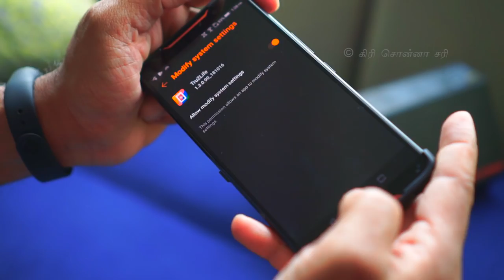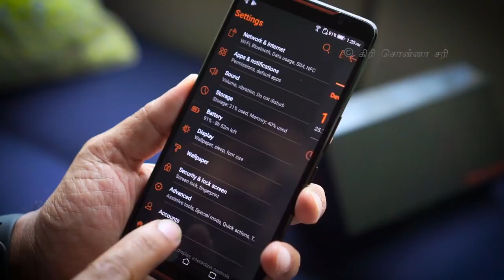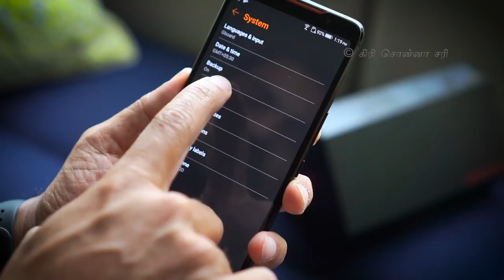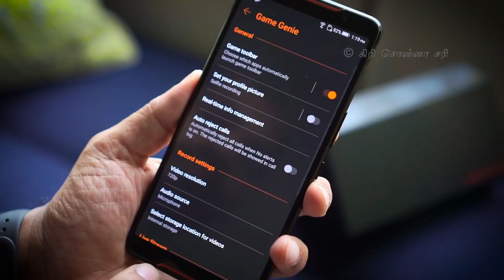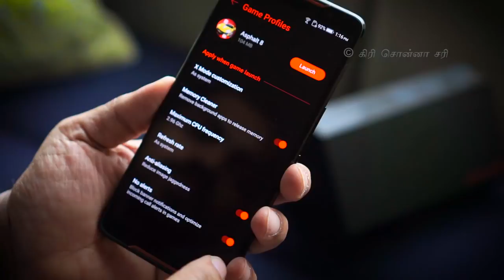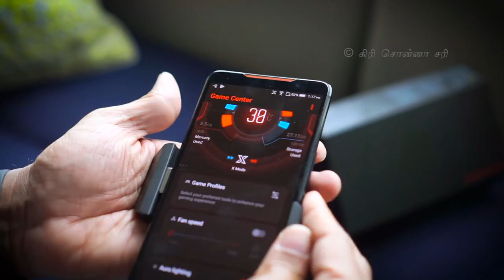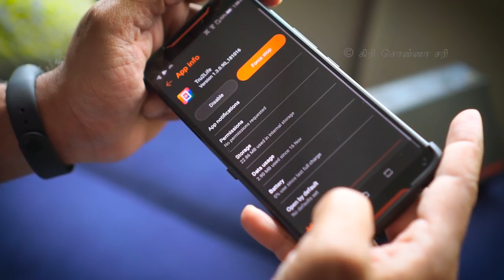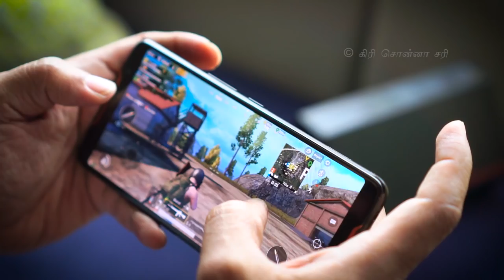Asus ROG Phone - அசராம game விளையாட இந்த அசுர mobile gaming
எண்ணம் எழுத்து கருத்து - Spotify Podcast ASUS ROG Phone will be available at ₹.69,999 exclusively on Flipkart starting 29th November, 2018.
A special no cost EMI, with tenure options of 6, 9 and 12 months will be available on all credit and debit cards. Under this scheme, the ROG Phone will be available for purchase by paying an EMI starting at ₹.5,833 per month for 12 months.

Accessories namely - Professional Dock, will be available at ₹.5,499; GameVice (Joy stick) at ₹.5,999; TwinView Dock at ₹.21,999 Desktop Dock at ₹.12,999 and ROG Phone Case at ₹.2499.

SPECIAL LAUNCH OFFERS:

Additionally, the Complete Mobile Protection by Flipkart – unique value added service, which ensures the phone is protected from just about anything - broken screens, water damage, software/hardware issues and also theft. Along with ultimate convenience of pick and return of the device at the doorstep, worth of ₹.5,999 will be available for a special price of ₹.999 only. (All repairs are brand authorized!)

JIO OFFER:

Jio users performing recharge of ₹509 plan will get the following leading offer:

₹5000/- Instant CashBack (Cashback will be credited form of 20 vouchers of ₹250 each which can be redeemed upon subsequent recharge of Rs.509 via MyJio App only)
Jio Customers will get benefit of 4GB/day data along with unlimited voice for 28 days at an effective price of ₹259.